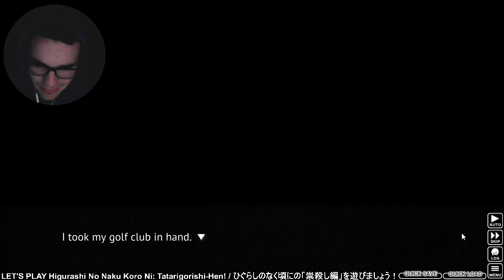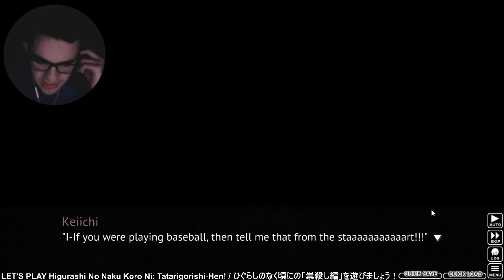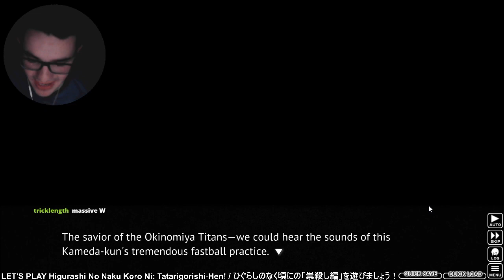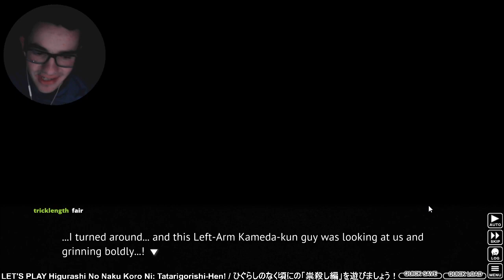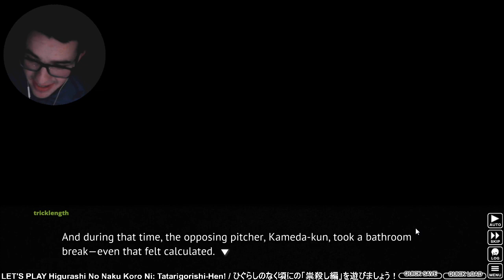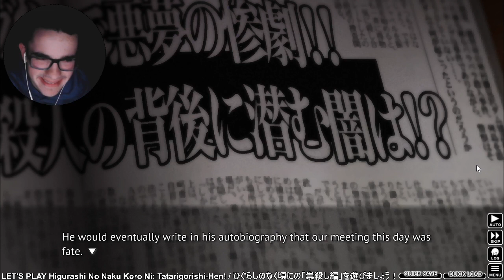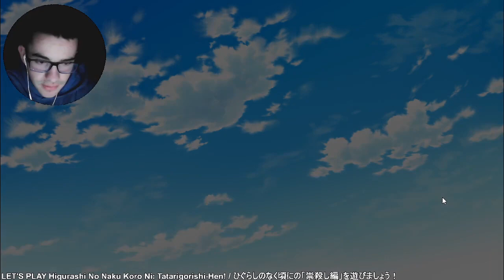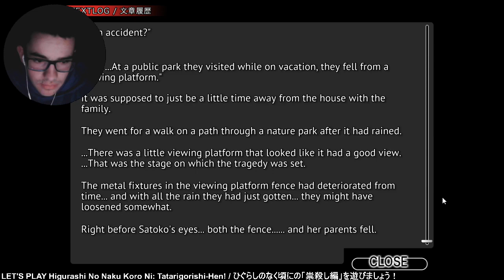Higurashi: Tatarigoroshi #2 -- friendly + brotherly vibes can really change a mood, huh?